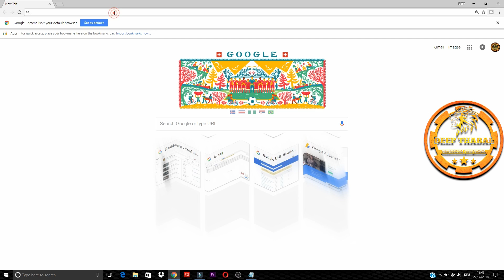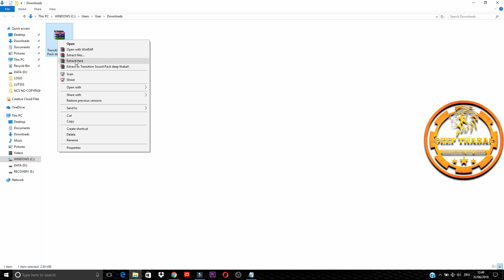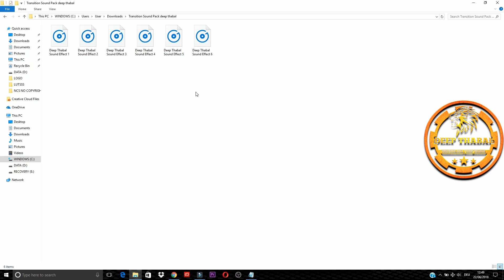WONDERSHARE FILMORA | FREE WHOOSH TRANSITION SOUND EFFECT | TUTORIAL [HINDI] DEEP THABAL !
➤WONDERSHARE FILMORA,
➤FILMORA,